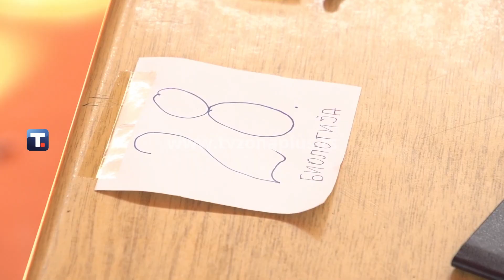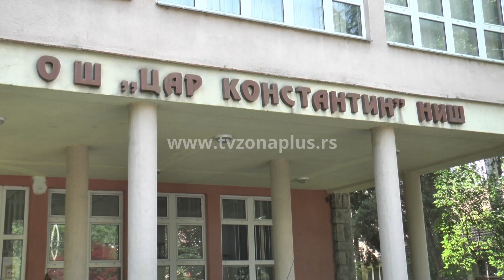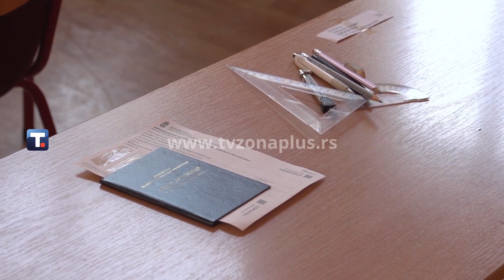OSMACI PRVI PUT POLAGALI IZBORNI PREDMET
Umesto kombinovanog testa koji je ranijih godina sadržao pitanja iz pet predmeta, budući srednjoškolci polagali su svoj odabrani predmet. Najviše učenika odlučilo se za test iz biologije - 38 odsto, sledi geografija - 29 odsto, istorija - 16 odsto, dok je ispod 10 odsto đaka odabralo hemiju i fiziku. Kažu da je bilo lako i nadaju se da će upisati željenu školu.